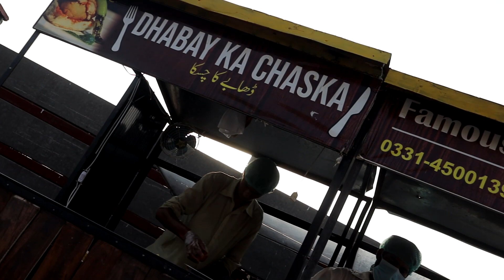Indian Food in Pakistan | Vada Pao in Lahore | Famous Indian Vada Pao | Part1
Vada pav, alternatively spelt wada pao, is a vegetarian fast food dish native to the state of Maharashtra. The dish consists of a deep fried potato dumpling placed inside a bread bun sliced almost in half through the middle. It is generally accompanied with one or more chutneys and a green chili pepper.

Thank You so much for You, Keep Supporting🙏